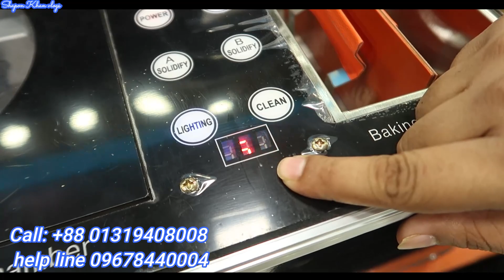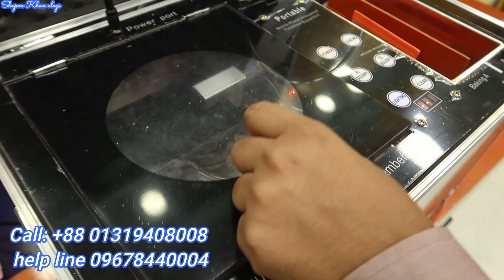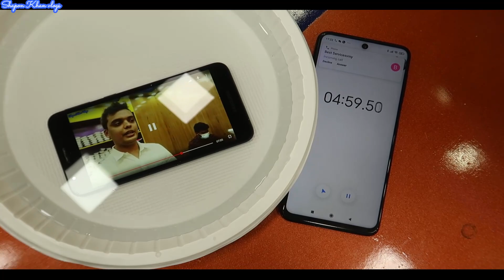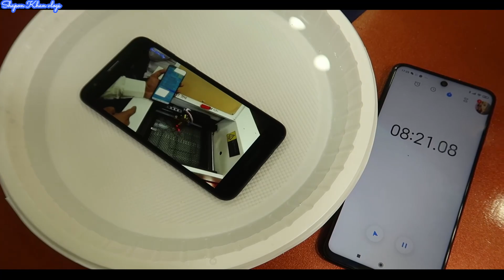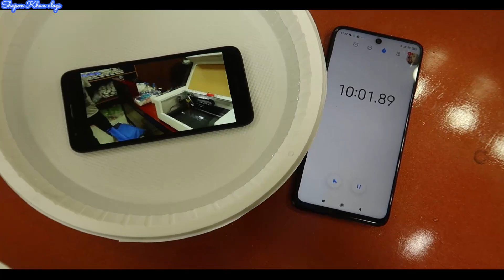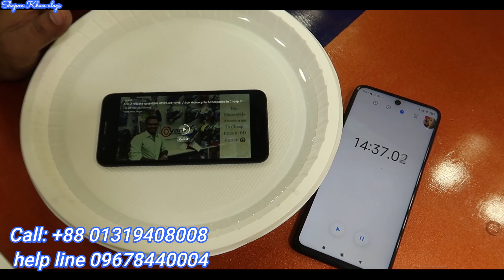ভাঙ্গা গ্লাস ঠিক/ Waterproof করুন মোবাইল | কম্পিউটার ফ্রী | অল্প পুঁজিতে ব্যবসা | New Business idea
Best Services BD
15/16 , Gl gut lane kumartuli islampur
Dhaka-1100, Call: +88
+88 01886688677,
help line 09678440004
best services bd

Address : Best Services BD
🌿 gulistan shopping complex
🌿 7 floor shop number 6/3

*** ANTI-PIRACY WARNING ***😍

                                   😍GOOD BYE 😍